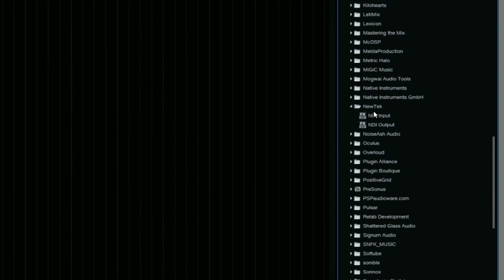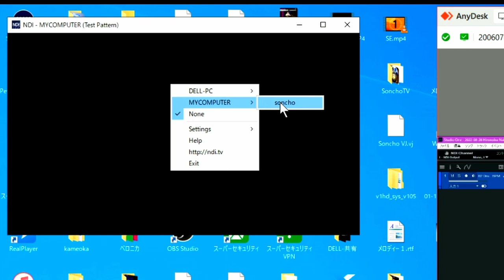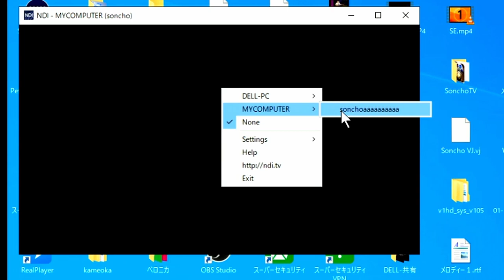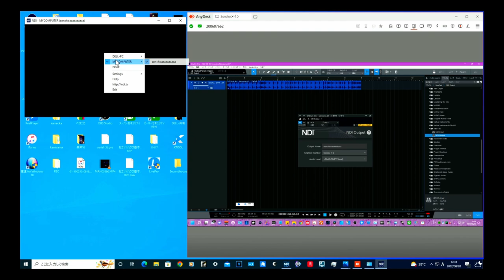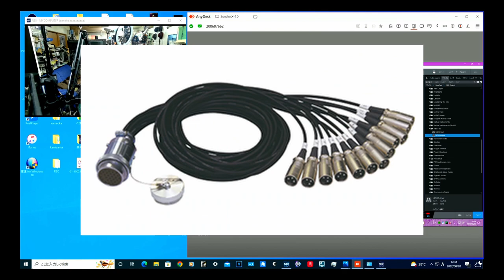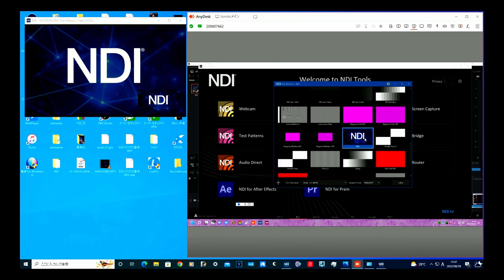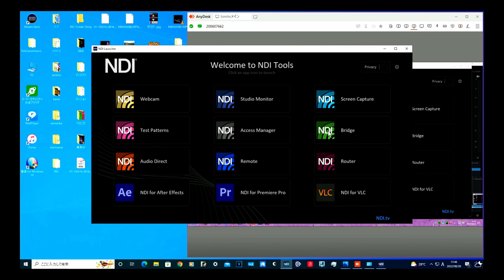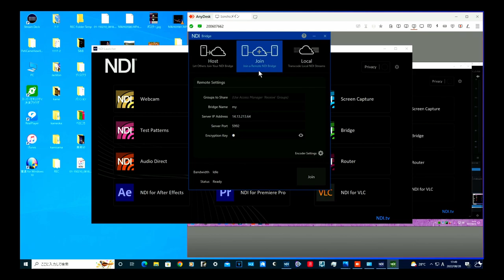NDIが３年後の音楽制作を変えます NDI-vst3プラグイン登場 未来を覗いてみよう！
NDI で変わる次世代音楽シーン
プラグインの登場でDAWの使い方変わります！
NDI Tools 無料ダウンロード
ここからダウンロードしてね